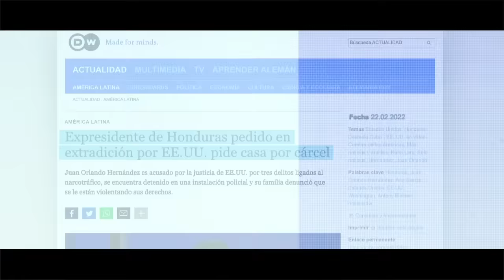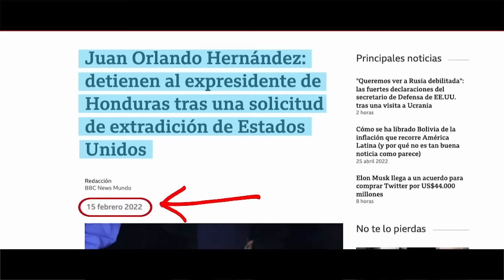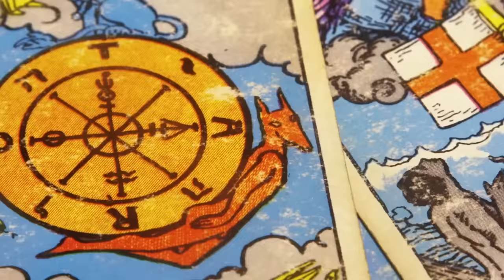Ante un Cataclismo Aprender Esto Podría Salvar Tu Vida y La De Tu Familia | Deseret Tavares